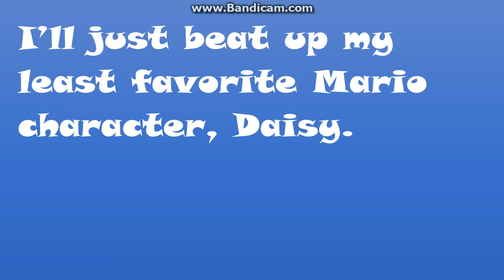1,000 SUBSCRIBERS!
Thank you all very much for 1k! I never thought I'd get close to this much! You all are the best!